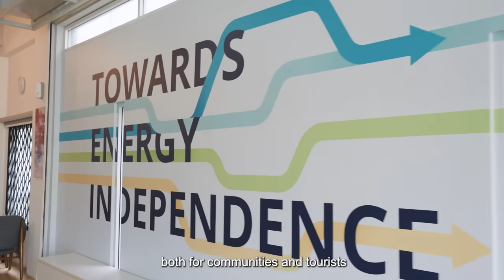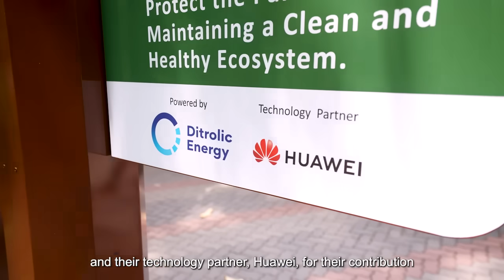Sustaining a Panda Habitat with Solar Power: Huawei and Ditrolic Energy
We're helping sustain a panda habitat with solar power! 🌞

Huawei and Ditrolic Energy are teaming up to install a 100kWp rooftop solar PV panel at the National Zoo of Malaysia's Giant Panda Conservation Center.

This system captures clean, reliable power for the pandas, 🐼 while cutting costs and reducing electricity losses. It's a win for sustainability and supports Malaysia's national climate change policy for green, sustainable development.

Meet Fuwa and Fengyi, enjoying their green environment!